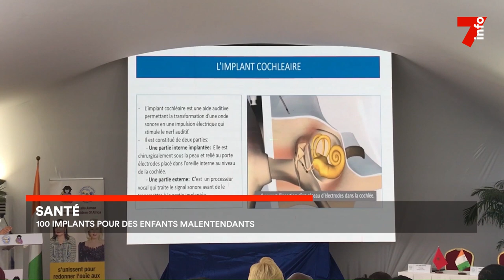Santé : 100 implants pour les enfants malentendants